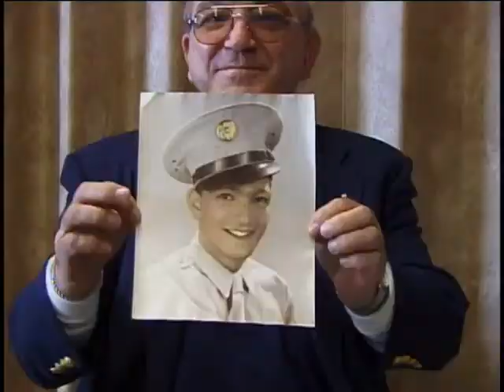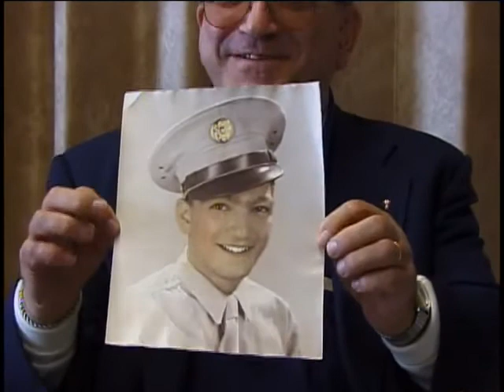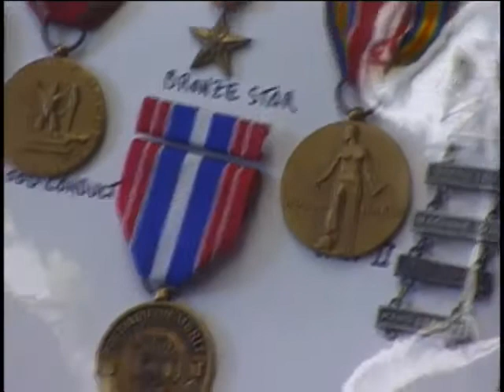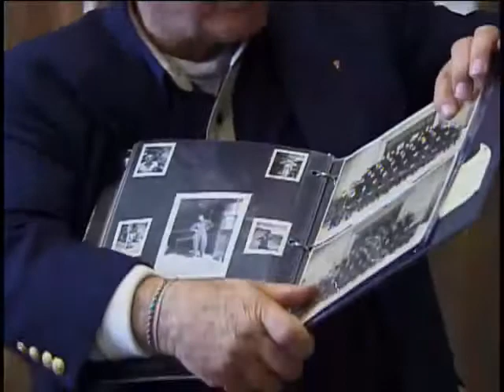Arthur C. Mecomonaco, Technical Corporal, US Army, World War Two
Technical Corporal Arthur C. Mecomonaco
DOB: 20 January 1926
Hometown: Watertown, NY
Place of Birth: Watertown, NY
Inducted: 10 July 1944
Discharged: 10 August 1946
United States. Army. Infantry Division, 81st
Service injury: Yes
28 March 2001
Watertown, NY
Mecomonaco, Arthur C.
Tokyo
Yokohama
South Pacific
Leyte Gulf
Japan
Radio operator
Being a forward observer
Invasion of Okinawa
14-Dec-01